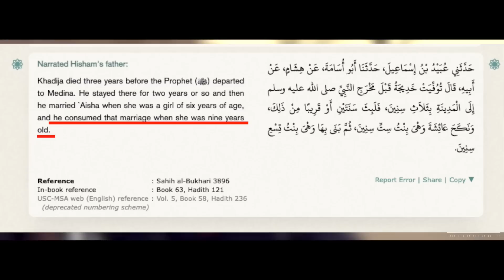Visitors from the US & Ireland chat to Bob on the reliability of the Bible & Aisha's marriage| Q&A's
:::::: Topic Highlights:::::: Muslims out of his depth on the Bible & Aisha plus Q&A's
Speaker:  @bobofspeakerscorner1099
Shot & Edited:  @SocoFilms
Post:  @socostudio
:::::::::IF YOU WOULD LIKE TO SUPPORT US ::::::
👉 Become SOCO Members to have early access to new videos: 👇👇👇